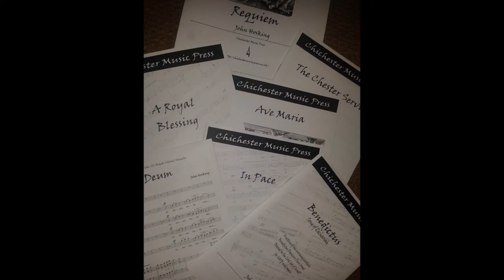John Hosking - Youtube channel trailer